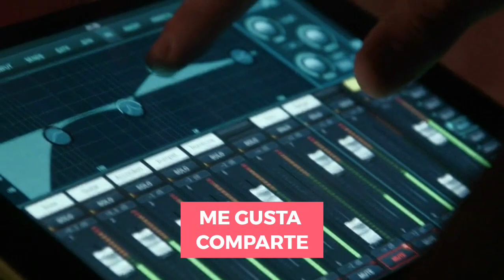MANDE TRAGO LEIMER ALVAREZ Y JAIDER EL NEGRITO MOJANERO